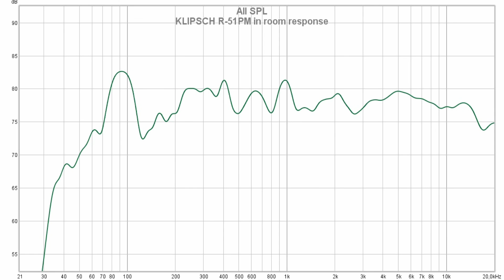True improvement or just a facelift?? Klipsch R-51PM vs R-15PM || Sound & Response Comparison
Klipsch R51PM on amazon DE
Klipsch R51PM on bhphotovideo
Klipsch R51PM on amazon UK